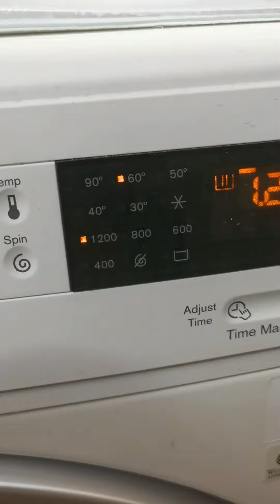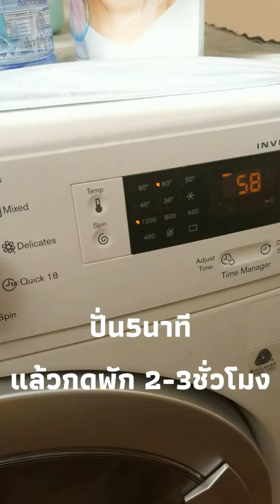วิธีล้างเครื่องซักผ้าง่ายๆ ด้วยงบประหยัด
บ้านไหน ตั้งแต่ซื้อ เครื่องซักผ้า มา ยังไม่เคยทำความสะอาดกันเลย ต้องดูคลิปนี้เลยนะ แม่เมมาแนะนำวิธีการ ล้างเครื่องซักผ้า แบบง่ายๆและประหยัด ไม่ต้องออกแรงเยอะด้วย แค่เตรียม เบกกิ้งโซดา และน้ำส้มสายชูแค่นั้นเลยค่ะ พร้อมแล้วไปดูคลิปวิธีล้างเครื่องซักผ้ากันค่ะ

📌กลุ่มLine สำหรับคุณแม่ท้อง คลอดก่อนกำหนด น้ำนมน้อย ปัญหา​การดูแลลูก เรายินดีเป็นเพื่อนและกำลังใจให้คุณ​แม่ค่ะ

📌มีคำถาม Inboxมาในเพจได้นะคะ